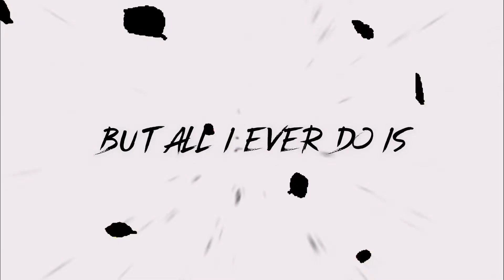A Huge Failure💔 | Naruto Uzumaki's Words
"All i ever do is mess things up"

When Naruto looked down on himself | Naruto Uzumaki's Words | Naruto Quotes & sayings

Inspired from Naruto Episode 59 English Dubbed

Always Live by your Nindo: your Ninja Way!

We aim to deliver you Inspiration through our Nindo-themed Products! Hope you enjoy them💯

We upload different kinds of Contents on most of the Social Media Platforms, so be sure to visit us an all of them! Believe it🔥

I believe this content to be transformative in the sense that significant elements are added to emphasize more on its educational value that it can bring to the audience. In the end, it's all thanks to the owners that I can make contents like these, to share the meaningful value within it.